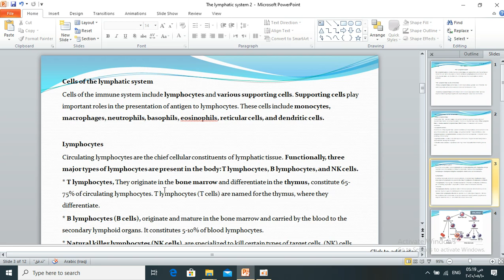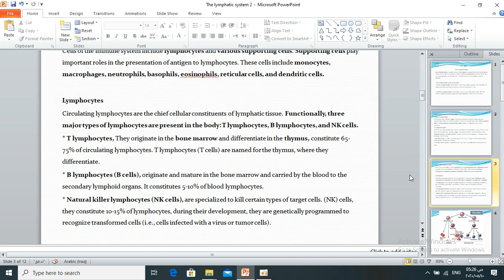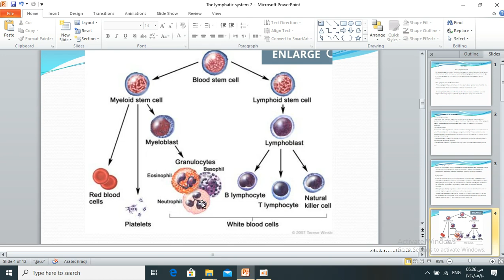انسجة / النظام اللمفاوي / الفديو الرابع